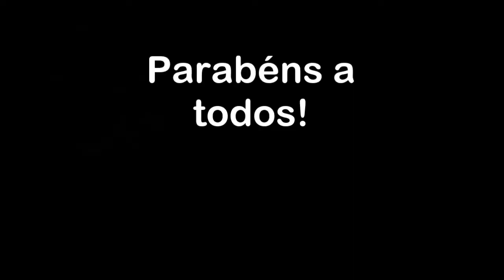Rampa Luso Bussaco 2014 - Datsuns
Imagens dos Datsuns presentes Rampa Luso-Bussaco 2014.
4 Datsuns presentes, 3 pódios.